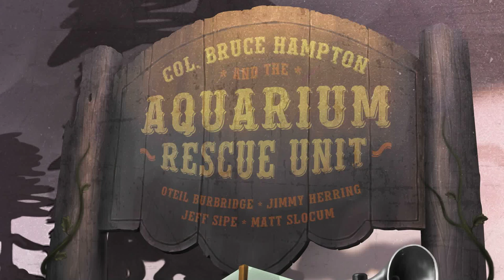Col. Bruce Hampton and Aquarium Rescue Unit - Isles of Langerhan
Here's a clip of a classic Col. Bruce Hampton done in a uniquely different way than before - typical ARU genius. Don't miss Colonel Bruce Hampton and the Aquarium Rescue Unit on their 2015 tour!
If you like this clip, you might enjoy the documentary film Basically Frightened: The Musical Madness of Col. Bruce Hampton. It is currently available only in  DVD format on eBay.